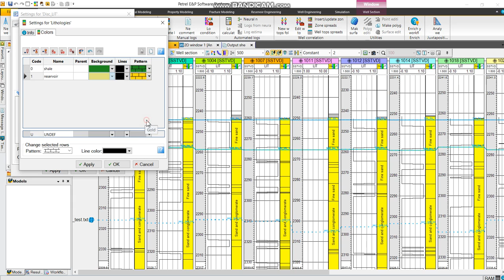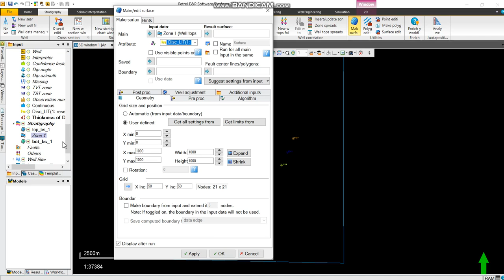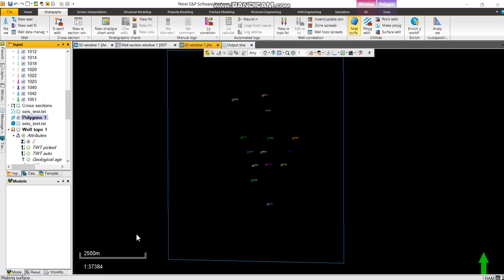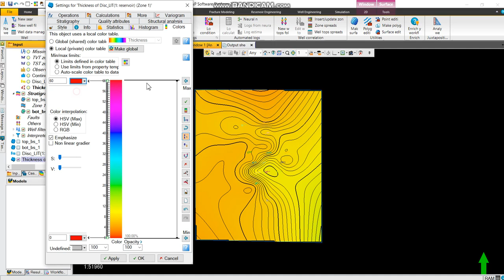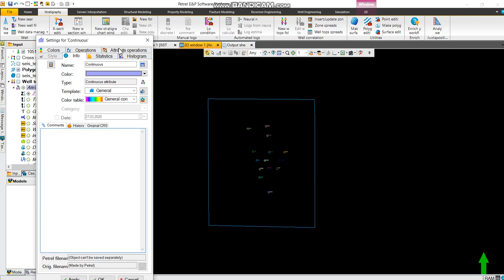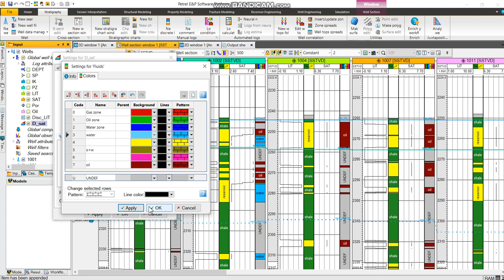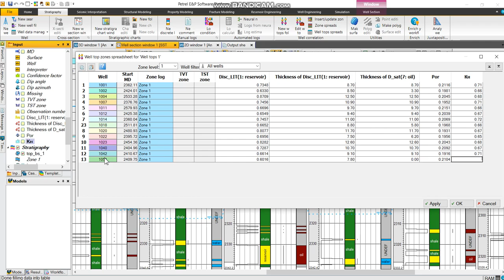Attributes and 2D maps chapter2 Petrel